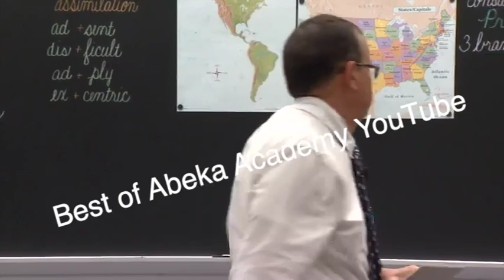Mr. Howe DEFEATED in Chess! | Best of Abeka Academy